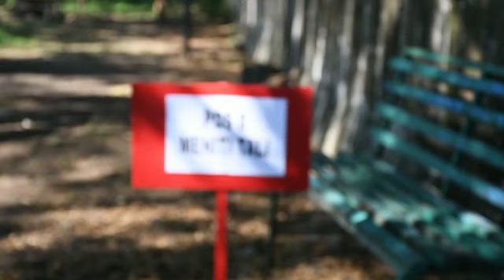Bak Adegan Film Perang Latihan Jurit Tangkas Prajurit Yonmarhanlan VI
Makassar, Bak adegan dalam film-film perang penampakan  Prajurit Sarang Petarung Batalyon Marinir Pertahanan Pangkalan  (Yonmarhanlan) VI Makassar saat  melaksanakan Latihan Jurit Tangkas Tri Wulan (TW) II Tahun 2021 Pangkalan Utama TNI AL (Lantamal) VI Makassar, Jalan Yos Sudarso No.308 Kota Makaasar. Selasa (25/05/2021).

Adapun materi Jurit Tangkas yang dilaksanakan antara lain Penyampaian berita, Pertolongan Pertama Pada Kecelakaan (P3K), Ilmu Medan Membaca Peta (IMMP) dan Kompas, Peraturan Bertempur Perorangan (PBP), Lempar pisau dan kapak, Merayap tali, Naik turun tali, Meniti tali, Perkelahian sangkur  dan Pengetahuan senjata.

Sebelum pelaksanaan Jurit Tangkas seluruh prajurit melaksanakan apel kelengkapan sekaligus pengecekan kesiapan pelaksanaan latihan baik keperluan dan kelengkapan perorangan maupun kelengkapan penyelenggara latihan.

Latihan ini dilaksanakan untuk mengukur dan meningkatkan kemampuan prajurit yang mana salah satu indikator dalam penilaian yaitu nilai kecepatan dan keterampilan serta pengetahuan tentang materi tersebut.

Komandan Yonmarhanlan VI Letkol Mar Gigih Catur Pramono, S.H, M.Tr Opsla mengatakan Bahwa Latihan ini bertujuan untuk membina fisik,  penyegaran dan meningkatkan Profesional Prajurit, disamping itu juga dapat meningkatkan Kerja sama tim, Kekompakan, Soliditas serta solidaritas antar Prajurit Yonmarhanlan VI.